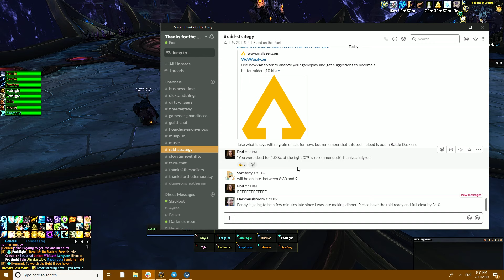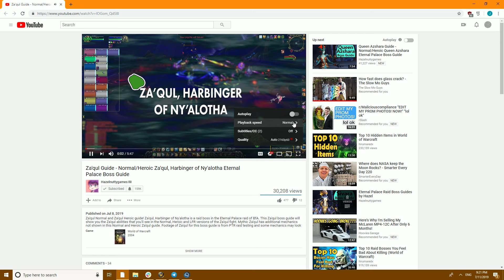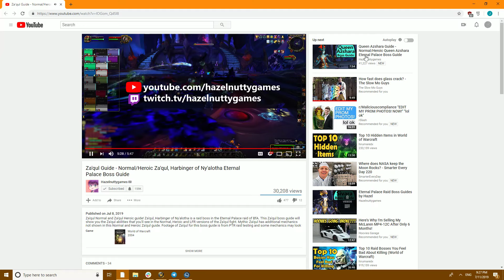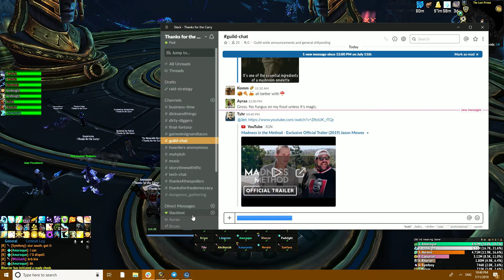Thanks for the Carry vs The Eternal Palace Normal (July 11th 2019)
Il'gynoth was right.

Mediocre Holy Priest POV (Podslight - Aerie Peak US)